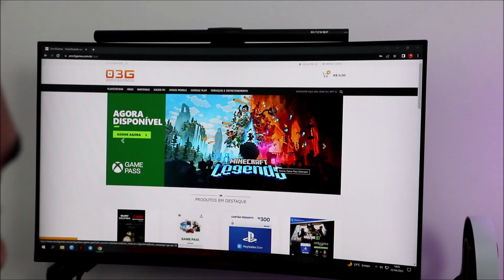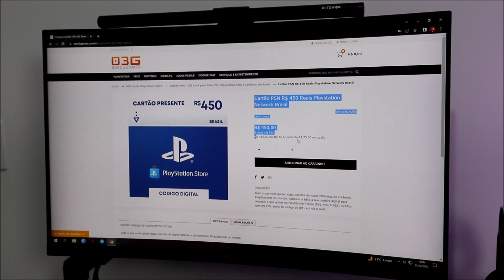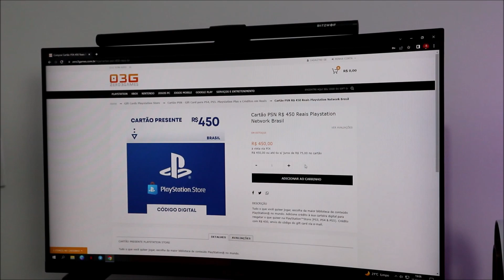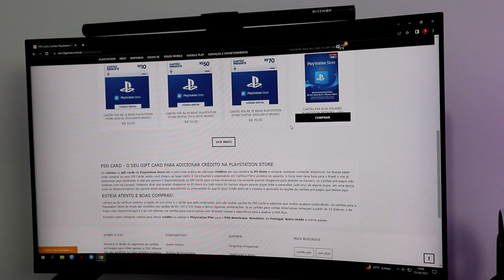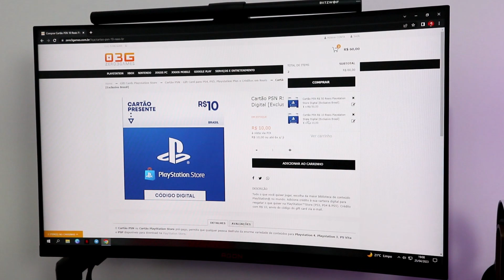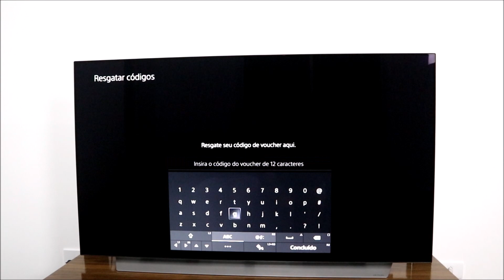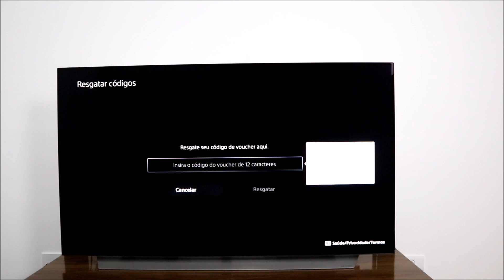COMO PARCELAR JOGOS DIGITAIS NA PLAYSTATION PLUS !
🛒 Apoie o canal comprando na Amazon

Console PlayStation 5:

Console PlayStation 5 Edição Digital:

PlayStation 4 + God of War Ragnarök:

Caixa de Som Stage Solo:

Monitor Gamer AOC Agon 32" Curvo 165Hz 1ms FreeSync AG323FCXE:

Tampas do console PlayStation®5 – Midnight Black:

Mesa Diretor Para Escritório 1.50M Carvalho Munique Kappesberg:

ThunderX3 Cadeira Gamer Profissional TGC12 Preta/Azul:

Ligthbar BLITZWOLF (BW-CML2):

Suporte de fone de ouvido de madeira de bambu:

HyperX Teclado Gamer HyperX Alloy Core RGB, ABNT2:

Mouse HyperX Pulsefire Core RGB 6200 DPI:

HyperX Gaming Mouse Pad Fury, Tamanho Médio:

Smart TV LG 55" 4K OLED55C1 120Hz G-Sync FreeSync 4x HDMI 2.1 Inteligência Artificial ThinQAI Google Alexa:

Suporte Articulado de Mesa com Pistão a Gás Para Monitores de 17" a 35" até 9kg - F80N ELG:

Luminária Articulada De Mesa Abajur Tipo Pixar Com Base E Garra (Preto):

Echo Dot (3ª Geração): Smart Speaker com Alexa - Cor Preta:

Controle Dualsense - Midnight Black + OUTRAS OPÇÕES DE CORES:

Controle sem fio DualSense™ Edição limitada God of War Ragnarok:

Base De Carregamento Do Dualsense:

Headset sem fio PULSE 3D - PlayStation 5 :